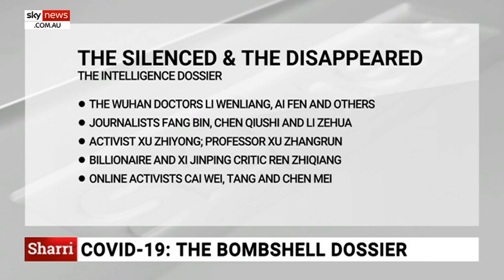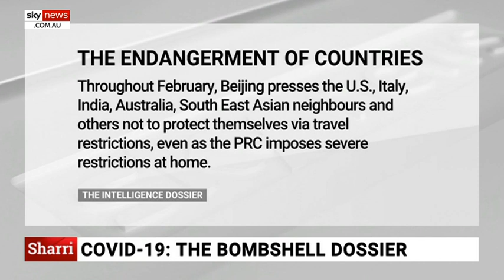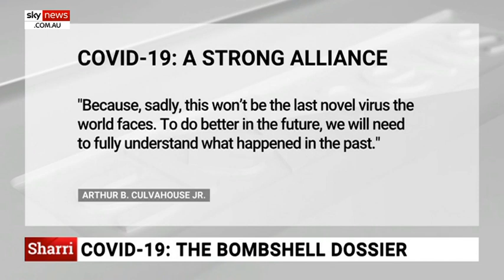Global dossier into China’s COVID-19 deception highlights a ‘deliberate cover-up’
A dossier developed by concerned western governments which “mounts the case against China’s deliberate cover-up,” shows how the communist government has not acted “like a responsible international citizen” says Sky News host Sharri Markson.

The report centres on five primary themes from which the case against China has been built, including the denial of human to human transmission, the silenced and disappeared doctors and journalists, China’s reckless “endangerment of other countries,” and the suppression and destruction of evidence.

Ms Markson said more than one government has contributed to the dossier, while the “strength of language” is beyond what any global leaders have used when calling for an investigation.

“Authorities tried to cover-up evidence of the virus, and denied it was infectious,” she said.

“They even claimed it was preventable and treatable."

Image: AP